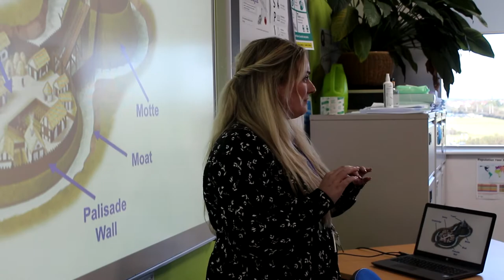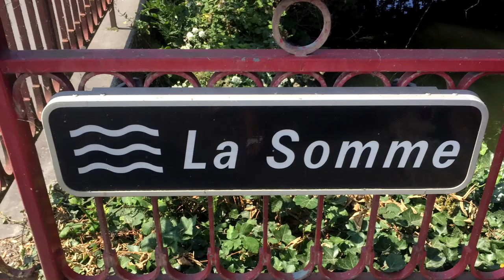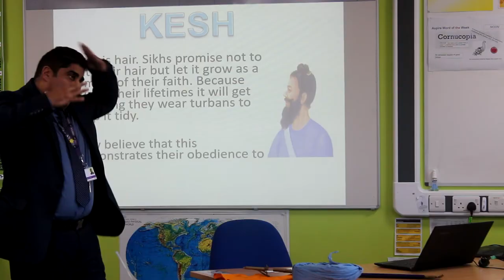Humanities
Miss Stevenson talks about Humanities at Aspire.